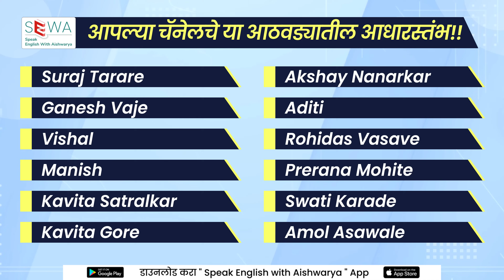How to Make 2024 The Best Year of Your Life | Aishwarya Patekar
In this video I have covered how can you make 2024 the best year of your life and how can you complete your new year resolutions by making simple and small changes in your life.

⭐ Playlists jaroor bagha ( tumhala topic-wise video pahta yetil, ikde tikde video shodhat basaychi garaj nahi)

📘Download Verbs Ebook (PDF Notes) Now!!

Edited By: Vasanta Bhamare.

"Learning English through everyday in conversations is essential for mastering English grammar and speaking fluently. People seek English learning apps to transition seamlessly from Marathi to English or vice versa. Talking in English not only enhances one's communication skills but also fosters a deeper and Bigger understanding of the language. To become proficient in English speaking, consistent practice using daily use English sentences presentend in this Channel is crucial. Discovering effective ways on how to speak English fluently remains a priority for language learners. English learning app facilitates the journey of mastering this language, ensuring a smoother transition from Marathi to English effortlessly. Happy Learning"